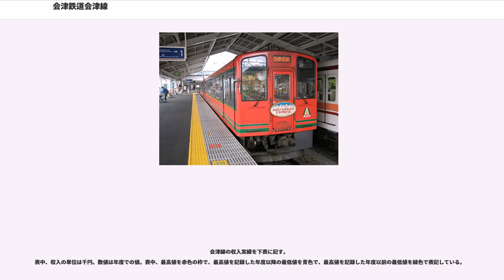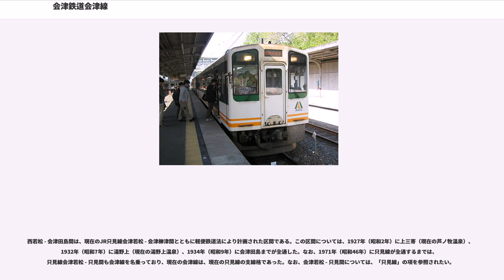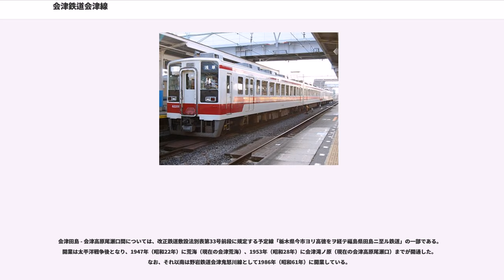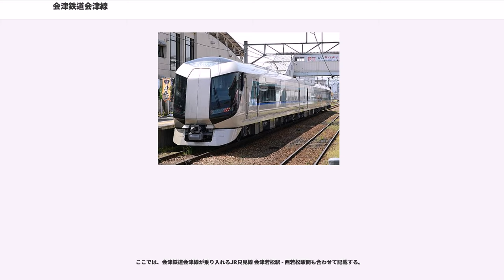会津鉄道会津線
会津線（あいづせん）は、福島県会津若松市の西若松駅と福島県南会津郡南会津町の会津高原尾瀬口駅を結ぶ会津鉄道が運営する鉄道路線である。特定地方交通線に指定された東日本旅客鉄道（JR東日本）会津線を引き継いだものである。

全線全時間帯を通して運転間隔はほぼ1時間に1本である。ダイヤは、主にJR只見線会津若松駅 - 会津田島駅間を結ぶ普通列車と、東武鉄道鬼怒川温泉方面と会津田島駅間を結ぶ普通列車により構成され、ほかに全区間通し運転される普通列車・快速列車および区間運転の普通列車が設定されている。

東武鉄道東武日光駅および鬼怒川温泉駅と会津若松駅間には、東武鉄道の日光線・鬼怒川線と野岩鉄道会津鬼怒川線および当線を直通運転する快速列車が「AIZUマウントエクスプレス」として毎日3往復設定されており、うち2往復が東武日光駅まで、他の1往復が鬼怒川温泉駅まで運転される。また土休日には1往復がJR磐越西線の喜多方駅まで運転される。

会津田島駅 - 会津若松駅間の非電化区間（会津高原尾瀬口駅・鬼怒川温泉駅・東武日光駅発着列車も含む）および電化区間内ながら会津高原尾瀬口駅 - 会津田島駅間のみで運転される列車は会津鉄道の気動車が使用され、東武鉄道の日光線・鬼怒川線と野岩鉄道会津鬼怒川線から会津高原尾瀬口駅 - 会津田島駅間に直通する列車は会津田島駅からさらに会津若松方面へ直通する列車をのぞき、東武鉄道・野岩鉄道・会津鉄道いずれかが保有する電車で運転されている。

前述のとおり、当線は南端部の会津高原尾瀬口駅 - 会津田島駅間と中北部区間の会津田島駅 - 西若松駅間で運転系統がほぼ分割されているが、これは、当線の会津田島駅より南側が東京浅草駅から東武鉄道の伊勢崎線・日光線・鬼怒川線と野岩鉄道会津鬼怒川線を経て続く電化区間の最北部区間であることから、この区間のみ東武鉄道・野岩鉄道と一体となった電車による直通運転が行われているためであり、東武鉄道・野岩鉄道の列車が、鬼怒川温泉駅、会津高原尾瀬口駅または会津田島駅で当線経由の会津若松駅発着列車と接続するダイヤとなっている。

現在は浅草駅など東京方面から会津地方に下る主要経路上の一区間にあたる当線ではあるが、既存の国鉄会津線（西若松駅 - 会津田島駅間）を引き継いだ経緯から、会津若松方面から南下する列車を下り列車、会津若松駅に向かって北上する列車を上り列車として扱い、列車番号も基本的に会津若松方面から下る列車に奇数番号を、会津田島方面から上る列車に偶数番号を与えている。一方、野岩鉄道・東武鉄道の電車（東武500系電車・東武6050系電車・野岩鉄道6050系電車）で運行される列車については、逆に浅草・鬼怒川温泉方面から会津田島駅に北上する列車に奇数番号を、会津田島駅から鬼怒川温泉・浅草方面に上る列車に偶数番号を与え、さらに電車にはM、気動車にはDを列車番号の末尾に付している。

電化区間（会津田島駅 - 会津高原尾瀬口駅間）では、変電所の容量が電動車2両分しかない。電化当初は同区間で1列車しか在線しないダイヤであったため、4両編成がほとんどであった。しかし、その後の東武線ダイヤ改正に伴う当線のダイヤ改正で、日中の直通列車が会津荒海駅ですれ違う2列車在線の形態となった。そのため、変電所への負担を軽減すべく、一部をのぞき2両編成とされた。

おおむね、JR只見線会津若松駅を発着する快速列車（土休日の1往復はJR磐越西線喜多方駅まで延長運転）と普通列車、東武伊勢崎線（東武スカイツリーライン）浅草駅や東武鬼怒川線鬼怒川温泉駅を発着する特急列車・快速列車と普通列車から成る。このほか、線内区間列車（会津高原尾瀬口駅 - 会津田島駅間）やトロッコ列車も運転されている。

2017年（平成29年）4月21日から東武伊勢崎線（東武スカイツリーライン）浅草駅発着の特急列車「リバティ会津」の運行を開始した。東武鉄道の特急車両500系が充当される。当路線内では会津高原尾瀬口駅 - 会津田島駅間無停車の列車と各駅停車の列車がある。特急料金は300円となるが、当路線を含む下今市駅 - 会津田島駅相互間のみ乗車する場合、特急料金は不要となる。

なお、当路線では2005年2月28日まで、東武伊勢崎線浅草駅発着の急行列車「南会津」が、2013年4月30日より2016年12月29日までの特定日（主に行楽シーズンの金曜日）に東武伊勢崎線北千住駅発着（季節により上り列車は浅草駅着の場合もあり）...